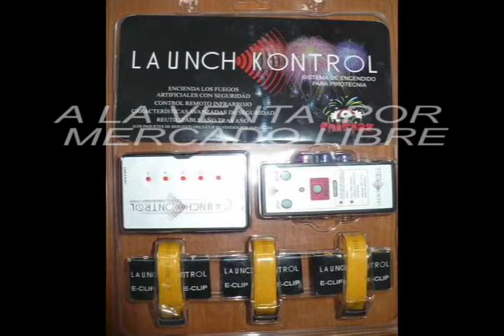ML 50162002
Video Migrado